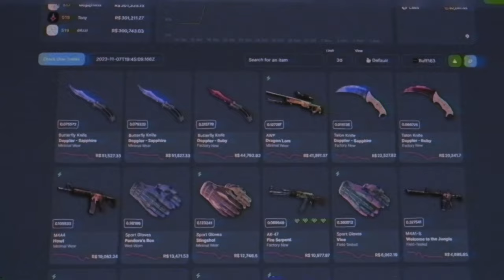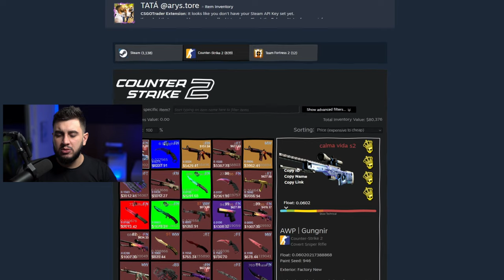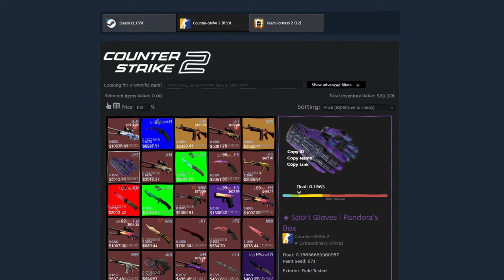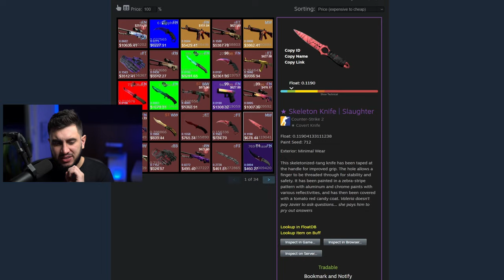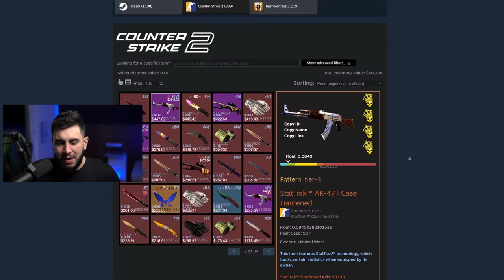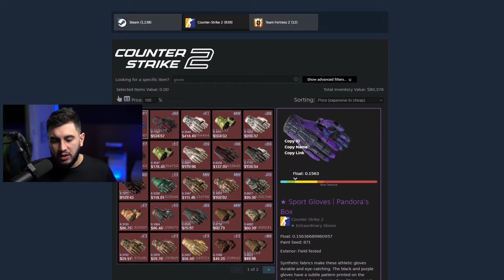esse inventário brasileiro está em outro nível (Top 13)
Hoje vamos analisar o inventário do tatá no CS2.